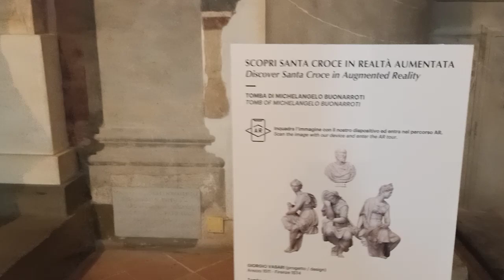Michelangelo Tomb firenze #2024